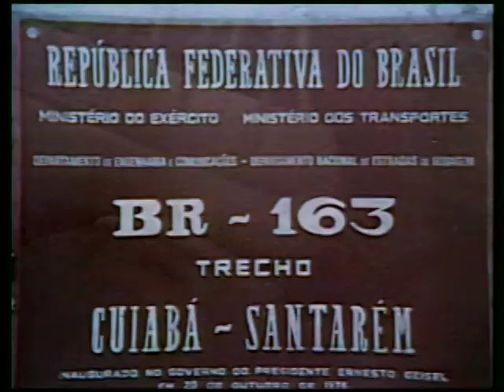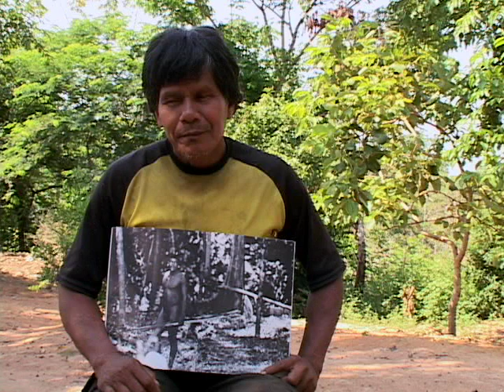De Volta à Terra Boa (versão reduzida)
2008. 21 min.
de Vincent Carelli e Mari Corrêa
Homens e mulheres Panará narram a trajetória de desterro e reencontro de seu povo com seu território original, desde o primeiro contato com o homem branco, em 1973, passando pelo exílio no Parque do Xingu, até a luta e reconquista da posse de suas terras.